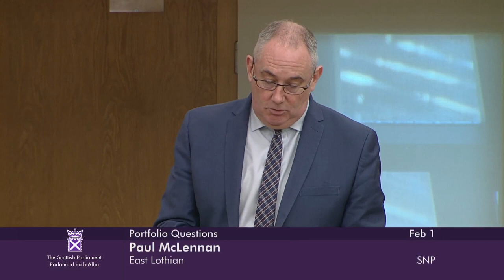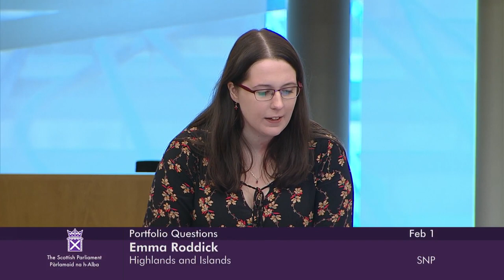Portfolio Questions - 1 February 2023